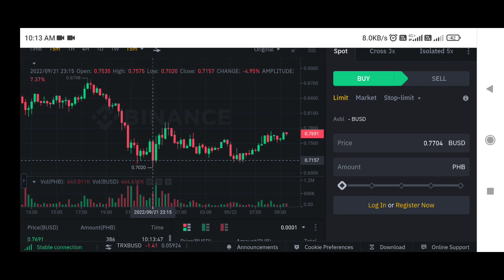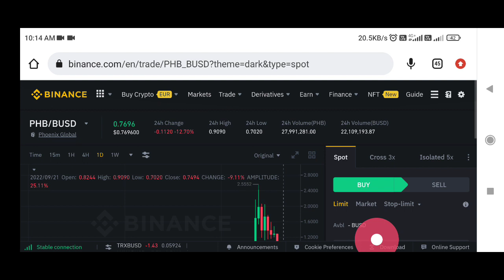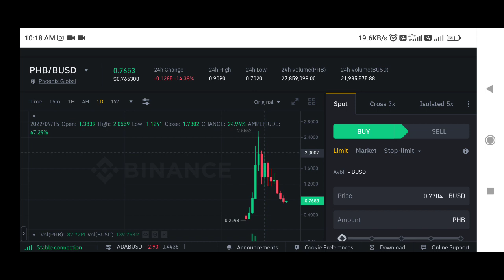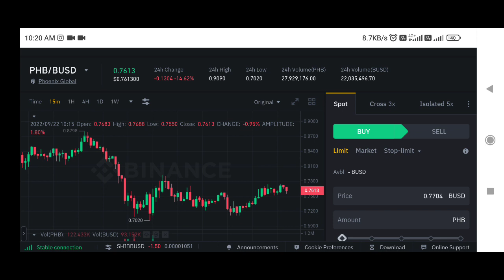Phoenix Global crypto price prediction | phb coin price prediction